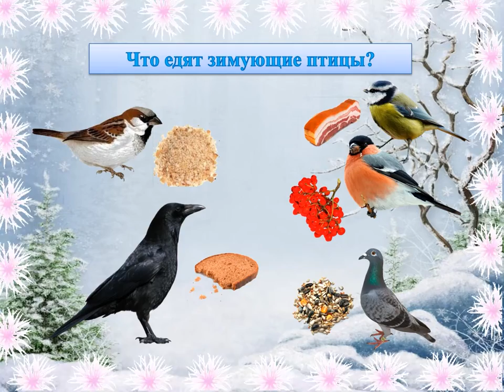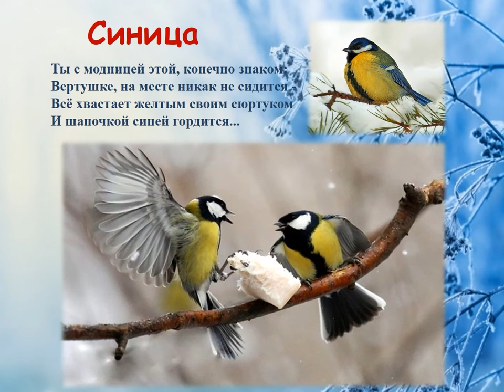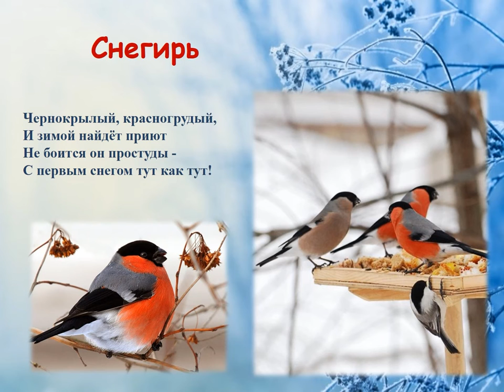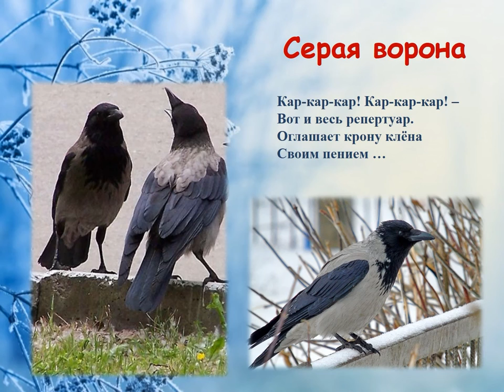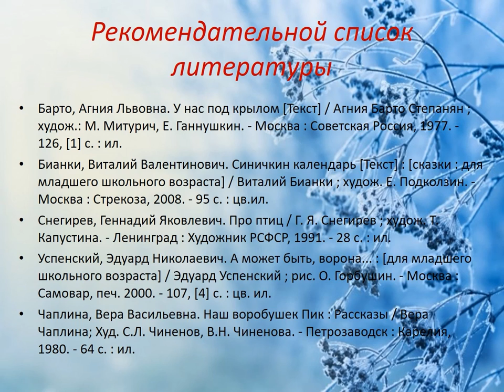Зиновий Синичник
Маймаксанская библиотека № 6 им. Г. А. Скребицкого рассказывает, какие бывают кормушки, какую еду любят птицы, знакомит с книгами, посвящёнными пернатым.